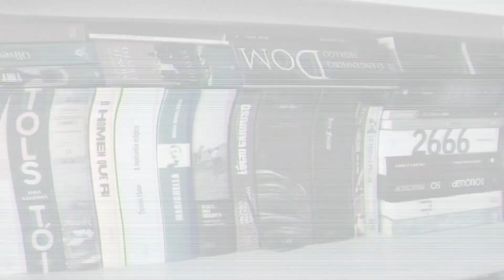Enquanto a noite não chega, de Josué Guimarães - resenha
Mais um bom livro que li e trago a resenha para vocês, aqui, no canal! Trata-se de Enquanto a noite não chega, de Josué Guimarães, que recebi através da parceria com a @LPMEditores Confere aí e me diz se tu já leu ou se tem interesse em ler esta obra!

🤔 Como apoiar o Sujeito Literário? Você pode nos enviar um livro. Confira as leituras que pretendemos fazer: